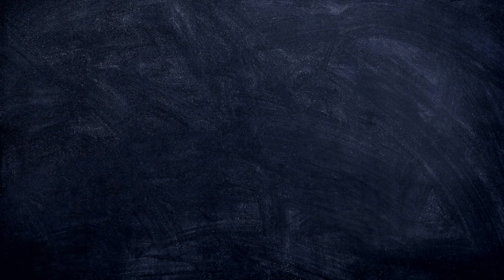RICK AND MORTY 4X09 "CHILDRICK OF MORT" REACTION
Hello !

This episode was good, don't get me wrong, there were a lot of funny ideas and it was well done, but I'm not sure it was an episode for me. Clearly, I hated to see everyone being so mean to Jerry : first, Rick putting him behind into the car at the beginning, saying no one needs him in this family and nobody responds ; then, that camping with his kids where he just wants to spend time with them and Summer being so mean ; him being considered "unproductive" by the machine, aka by Rick and Beth's way to see the world etc.

And I'm not talking about that parenting machine which is giving all of what kids need in life, according to Beth and Rick. The fact they can't see that, by trying to stay and be there for these kids, in fact they are not there at all for them, to spend time with them, to teach them stuff, to really share a life, memories with them… I'm desperate for these two and their relationship. You worked together and you both wanted to create a family, yes, but based on a bad idea of what a real family is.